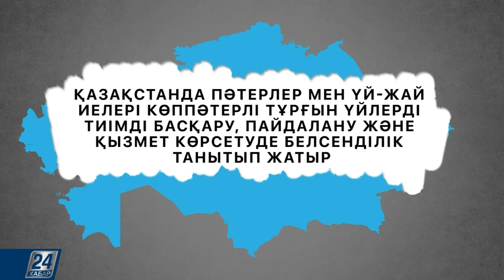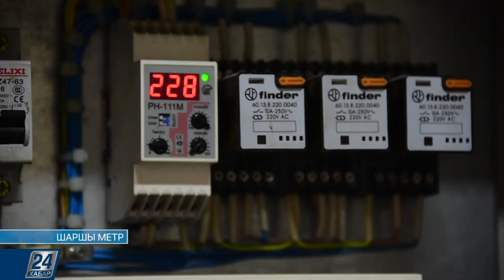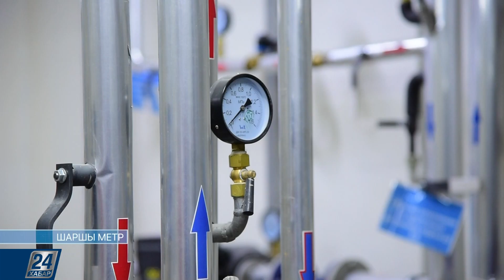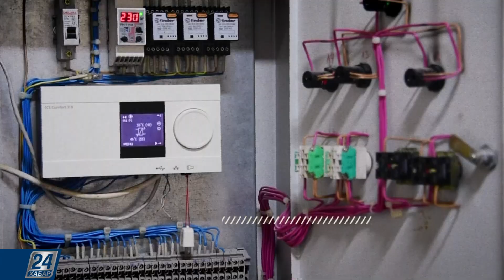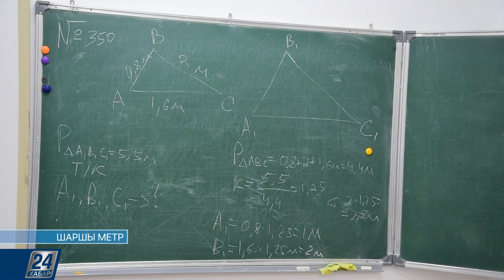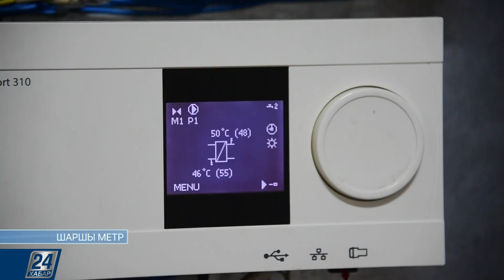Көппәтерлі тұрғын үйлерді тиімді басқару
Қазақстанда пәтерлер мен үй-жай иелері көппәтерлі тұрғын үйлерді тиімді басқару, пайдалану және қызмет көрсетуде белсенділік танытып жатыр. Мұның бәрі БҰҰ Даму бағдарламасы және ҚР Үкіметінің бірлескен жобасы шеңберінде жүзеге асып келеді. «Тұрғын үй-коммуналдық шаруашылықтың инвестициялық тартымдылығын арттыру мен шағын және орта бизнесті дамыту үшін тұрғын үй қатынастары жүйесін жетілдіру» ісі үш бірдей пилоттық аймақта -    Астана қаласы мен Қарағанды және Павлодар облыстарында қолға алынған. Бүгінде энергия үнемдеу және қалпына келтіру шараларына 12 грант бөлінген. Құрылыс, сәулет және жылжымайтын мүлік туралы ең өзекті мәліметтер «Шаршы метр» бағдарламасында.